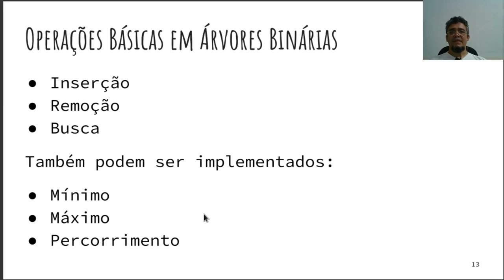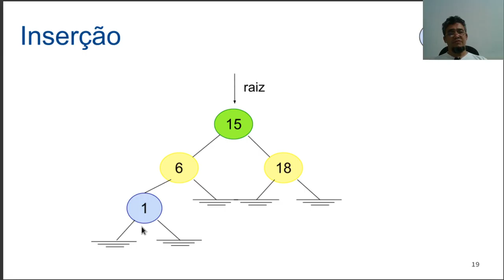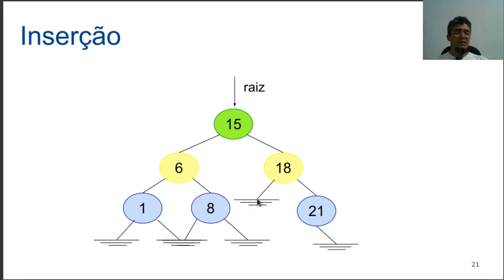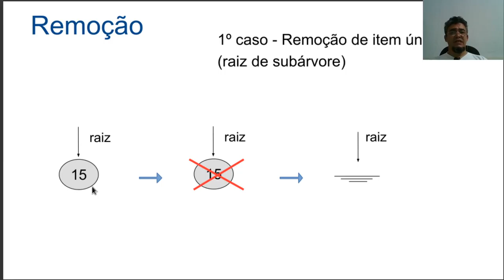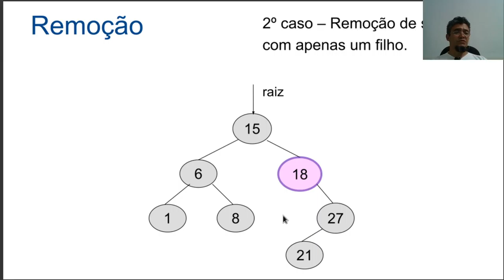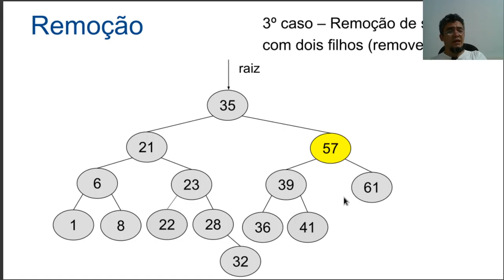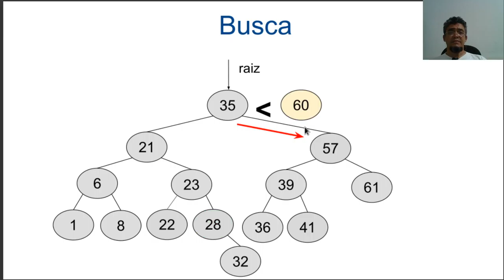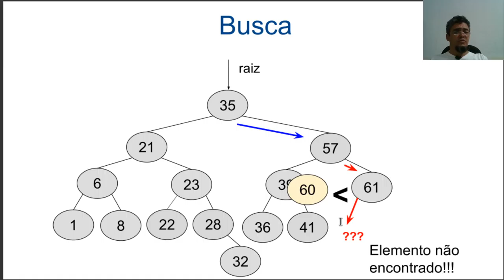Estruturas de Dados - Aula 14 - Parte 2 - Árvore Binária de Busca - Principais Métodos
Visão geral dos principais métodos em árvores binárias de busca.